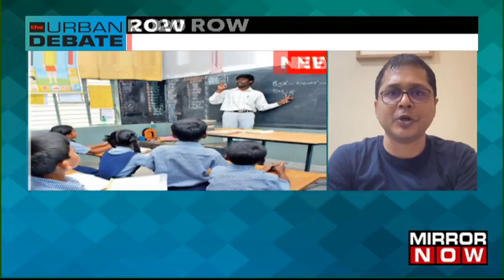Why Are Maharashtra, Kerala And Tamil Nadu Opposing The NEP? | The Urban Debate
On The Urban Debate, with Heena Gambhir, we discuss the controversy over the implementation of the National Education Policy 2022. Three states, Tamil Nadu, Maharashtra and Kerala, have formed a bloc against the Centre's education policy. They termed NEP the 'National Exclusion Policy.' West Bengal has also said that it will not implement the Policy. All of these states are non-BJP ruled states and allege that the Policy is discriminatory in nature and is a threat to federalism. They also believe that the Policy is anti-poor and that the 'three language policy' will not work long. Heena Gambhir lays down the facts before joining our guests for the night. We are joined by Saket Gokhale, spokesperson of TMC, A Saravanan of the DMK, Krishna Mohan Tripathy, a member of the NEP Draft Committee and Meeta Sengupta, education strategy and policy advisor. Keep watching to know more about it!